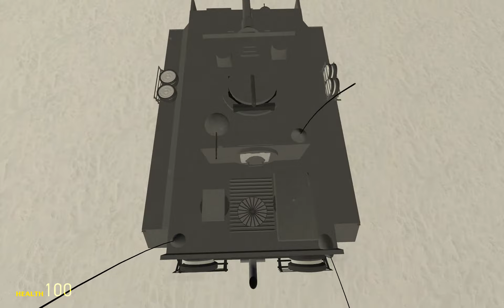ACF "White Tiger" Heavy Tank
My first ACF tank to use proper engines and use E2 the turret is mouse aim and the movement is WASD this tank has a impressive 40mph speed (Which is good for a heavy tank) this weighs just under 60 tons which gives it a nice ride

Specs
2x 749hp Maybach 21.0X Engines
1x 90mm Rheinmetal B L/70
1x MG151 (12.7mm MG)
1x MG42 (7.92mm MG)

(Keep in mind that the names are made up none of these weapons and engines exist except the MG151 and MG42 those ones exist)

Hull Armor Specs
200mm of frontal armor (Sloped at 45 degrees)
120mm of side armor (Plus 35mm thick side skirts)
60mm of rear armor

Turret Armor Specs
60mm Frontal Armor (Sloped at 45 degrees)
60mm of side armor
60mm of rear armor

I did not create nor own any of the E2s in this vehicle all credit of the E2s goes to the original creators

I do not own wiremod

I do not own ACF

Other than then that I made the tank the design is all me

Thanks to Ghosteh and Subadanus the Royal Baron for helping me learn how to do this

Hope you enjoyed the video have a great day!